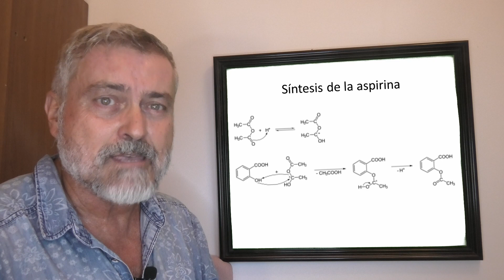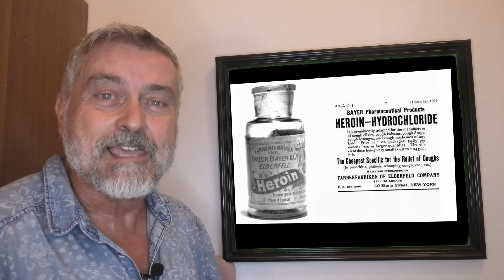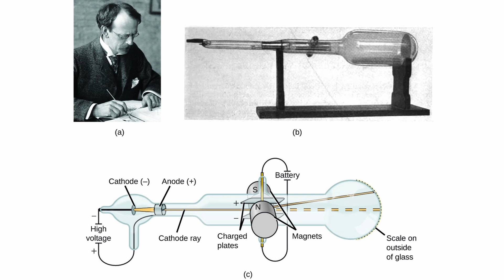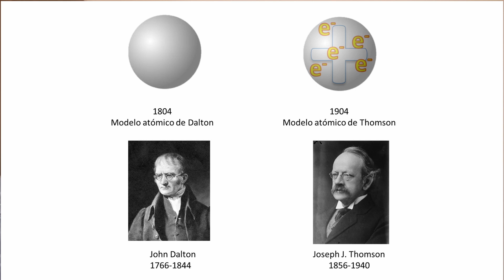La aspirina el electron y la Juve de Turín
¿Qué tienen en común la aspirina, el electrón y la Juventus de Turín? La respuesta está en este cuadro de Ramón Casas titulado "Ramon Casas y Pere Romeu en un tándem"

Este video ha sido realizado, filmado y editado con energía 100% renovable por:

Pedro Gomez-Romero, Fellow of the Royal Society of Chemistry,  Profesor de Investigación y divulgador científico del CSIC. Group Leader del grupo NEO-Energy en el Instituto Catalán de nanociencia y nanotecnología, ICN2 (CSIC-BIST) en Cerdanyola (Barcelona) España
Full professor and social communicator of science from the National Research Council (Spain) (CSIC), Group Leader of NEO-Energy Lab at the Catalan Institute of nanoscience and nanotechnology (ICN2) in Cerdanyola (Barcelona), Spain